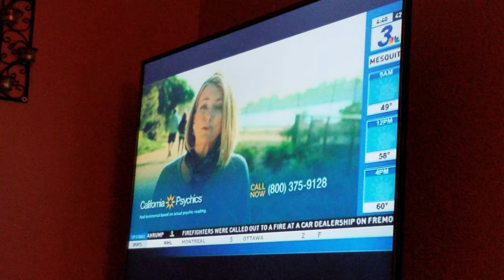[2018-12-07] Partial psychic reading advert